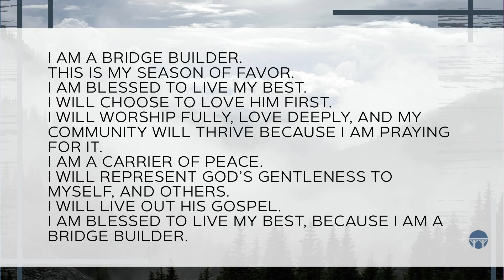It's In You| Pastor Arian Wallwork | Bridge Church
7/25/2021
Pastor Alison Wallwork
Bridge Church

ABOUT BRIDGE CHURCH:
At Bridge Church we are inspired and driven by the connection we have with Christ as our cornerstone. This connection helps us reach forward towards Jesus and reach back to the person coming after. We are called as a church to BRIDGE the gap from the church to the community.
Our heart is to be an authentic community of Christ-followers living out the spirit-filled life together. As we experience God’s presence, grow in the knowledge of the Bible, and faithfully serve one another, we grow in community and challenge one another, in relationship, to live lives that point to Christ and His love for us.

It's In You| Pastor Alison Wallwork | Bridge Church